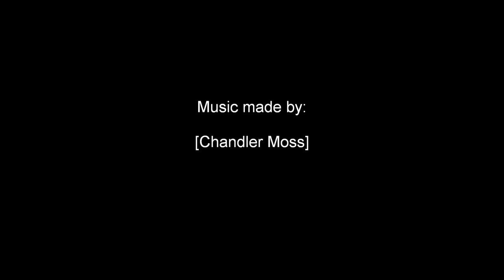enjoyment while theirs time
this video is about peace and enjoyment while there is time and for people to hear different music.